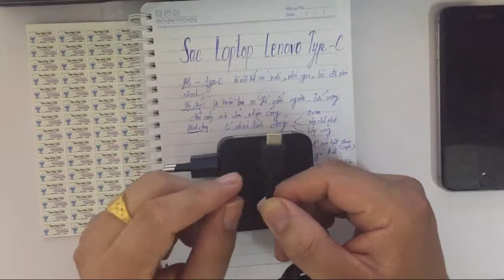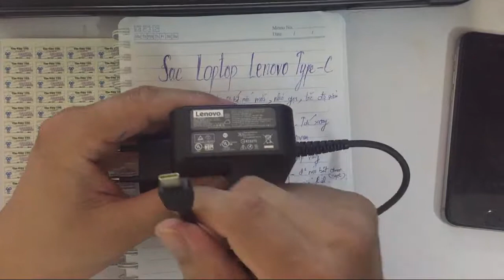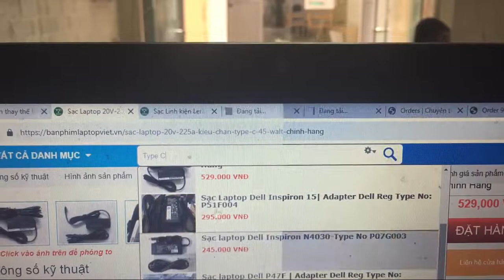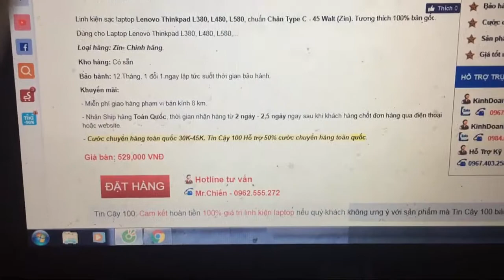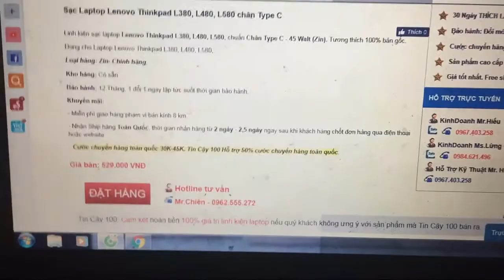Reviews Sạc Laptop Lenovo Type C 20V-225A/3.25A Zin - Hãng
Reviews Sạc Laptop Lenovo Type-C 20V-2.25A/3.25A Hãng

- Linh kiện Sạc Laptop 20V-2.25A/3.25 Kiểu Chân Type C - 45 Walt/65Walt (Zin) ... Bảo hành dài 1 năm, 1 đổi 1 suốt thời gian bảo hành. Tương thích 100% bản gốc.
- Kho hàng: Có sẵn
- Bảo hành: 12 Tháng, 1 đổi 1 ngay lập tức suốt thời gian bảo hành.
- Tương thích: 15V-3A/ 9V-2A/ 5V-2A
Khuyến mãi:
- Miễn phí giao hàng phạm vi bán kính 8 km.
- Nhận Ship hàng Toàn Quốc, thời gian nhận hàng từ 2 ngày - 2,5 ngày ngay sau khi khách hàng chốt đơn hàng qua điện thoại hoặc website.
- Cước chuyển hàng toàn quốc chỉ 25K.